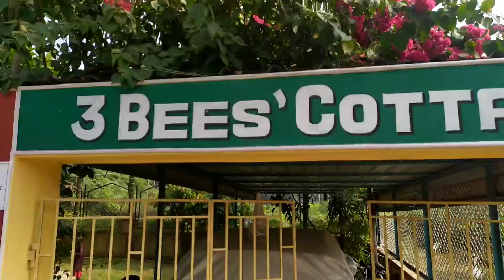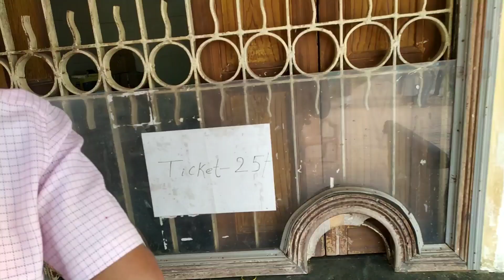Hazarduari Murshidabad Ka Tour aur History || The Best Place In India | भारत में सबसे अच्छी जगह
Hazarduari_Murshidabad_Ka_Tour

Location ma :=.  Hazarduari

The best place in India

IHope Mera video app logo ko pasand aya hoga

(1)=  Charak puja Part 3( चरक पूजा) Traditional folk festival on Hinduism

(2)=  Fouji bhai ka primary school tour😂 ( फोजी भाई का primary स्कूल टूर )

(3)= Fouji bhai ka village video part 1 | मेरा गाँव का वीडियो पार्ट 1

(4)=. परवल का खेत में फौजी | parwal ka khet me Fouji bhai

(5)=  Nagaland ka best place ||नागालैंड का सबसे अच्छा स्थान

(6)=नागालैंड में family के साथ shopping 😂😂 Shopping with family in nagaland

(7)= EID KE DIN NAGALAND RESTAURANT ||  रेस्टोरेंट में किया खाया नागालैंड में

(8)= Fouji bhai ka Sunday game period || फौजी भाई का रविवार का खेल

(9)= CRPF Raising Day || केंदीय रिजर्व पुलिस बल  स्थापना दिवस 🇮🇳

(10)= Nagaland ka रास्ते पर किया बिक रहा है | nagaland street foods